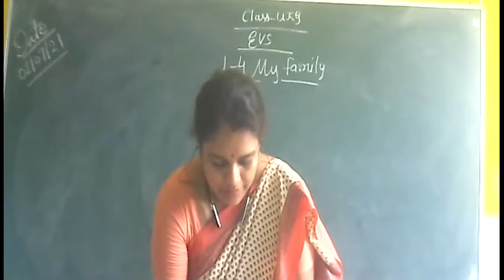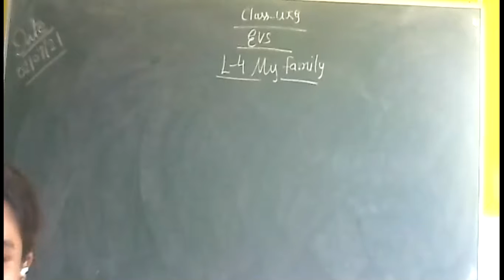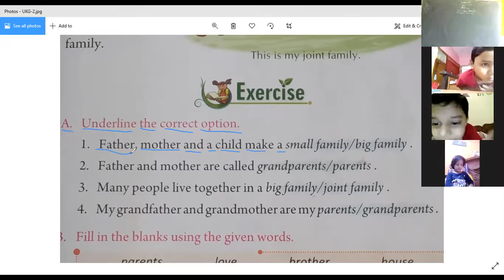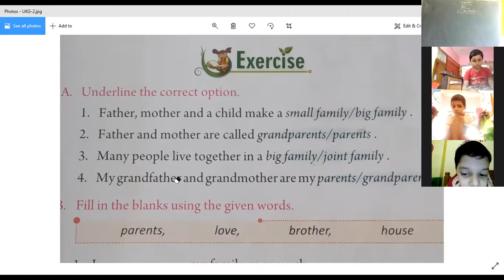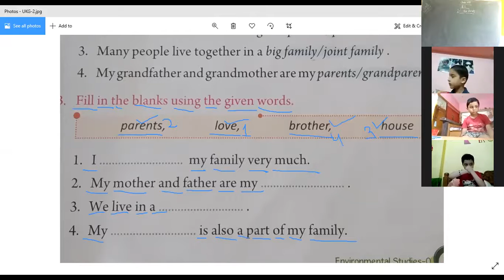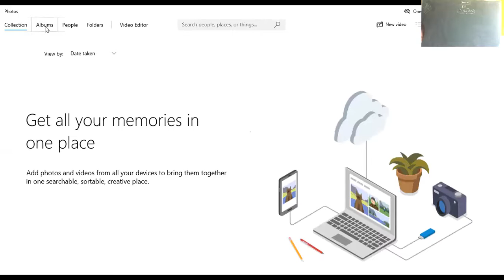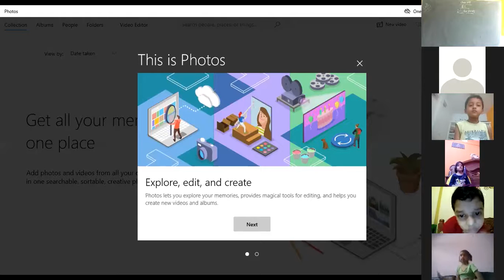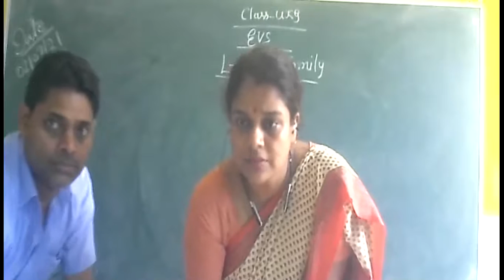UKG EVS 02 07 21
L-4 Exercise